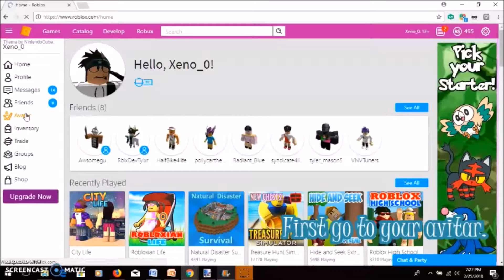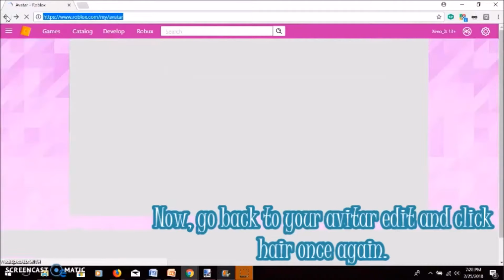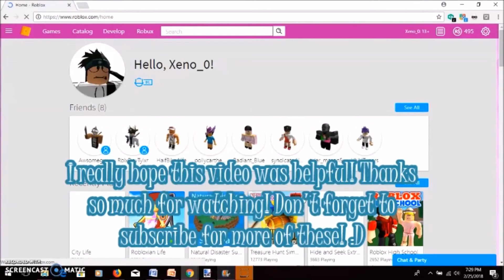How to add more then one hairstyle to your[ROBLOX] character!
Used to create: Paint.net
Used to record: Screencast-o-matic
Music adder: Windows Movie Maker
To add vids: Bandicut
RBLOX user: Xeno_0